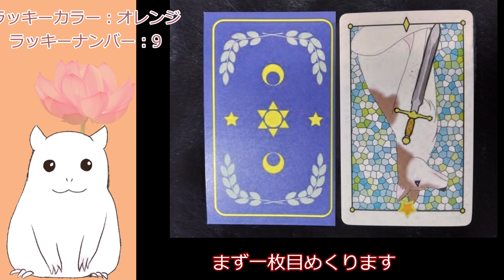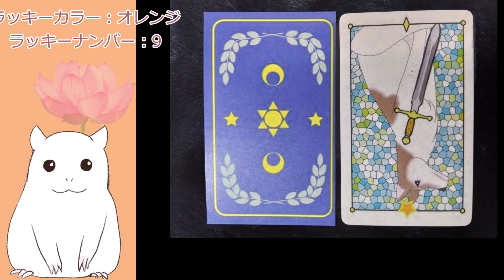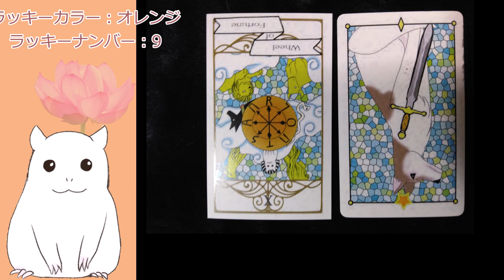【ゆっくり】本日の占い☆今日のアドバイス【見た時がタイミング】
オリジナルタロットデッキ「BIG CAMPHOR TREE」でのタロット占いです
かわいい動物たちが導き出してくれるヒントをゆっくりハムスターキナリがお届けします

日々の占い動画です。

何かあったときのお知らせはTwitterでします。

※しばらく英語訳をつけるようにしていましたがミスが多い上、登録者数再生数ともに変化がなかったため元に戻します。